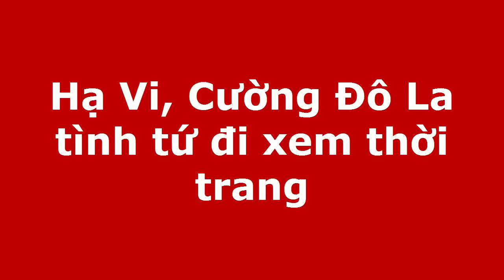Hạ Vi, Cường Đô La tình tứ đi xem thời trang(tin tuc sao viet)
Tối ngày 23/4, Cường Đô La và hạ vi tay trong tay đến tham dự buổi khai mạc 'Tuần lễ thời trang Quốc tế Việt Nam' tổ chức tại TP HCM.Hạ Vi ăn mặc rất đơn giản khác với hình ảnh gợi cảm và quý phái của cô mỗi khi tham gia các sự kiện.Khi theo dõi show diễn, Hạ Vi ngồi hàng ghế đầu cùng stylist Lê Minh Ngọc.